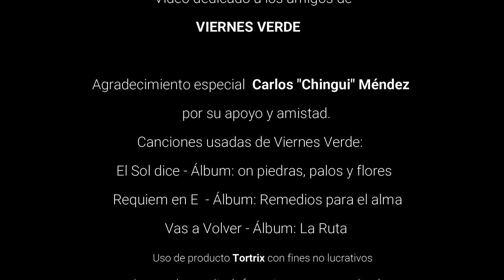huevos a la Tortrix desayunando con Viernes Verde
Todos conocemos los desayunos "chapines"... pero ninguno como el nuestro!!!   Hoy les damos una receta única y especial, es muy fácil y rápida de hacer.   Se llaman  "huevos a la tortrix".
Además desayunamos con la música de una de nuestras bandas favoritas... VIERNES VERDE!!  Acá te contamos un poco de ellos y te dejamos el link para que puedas ver sus videos e información.